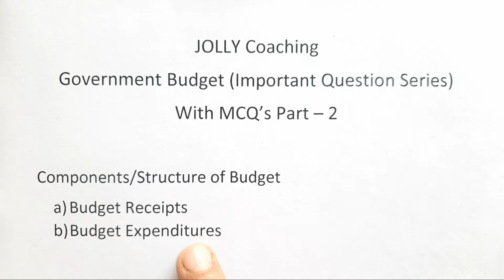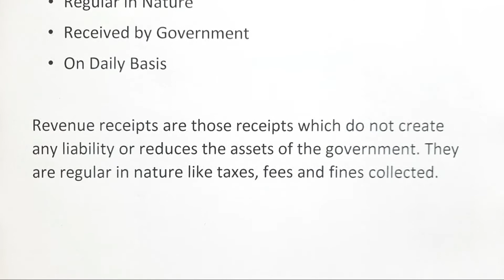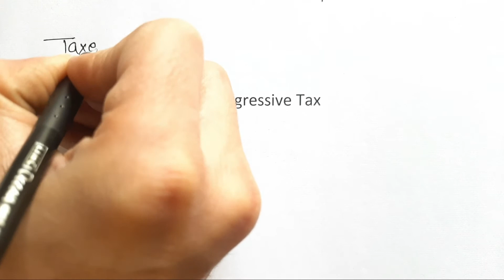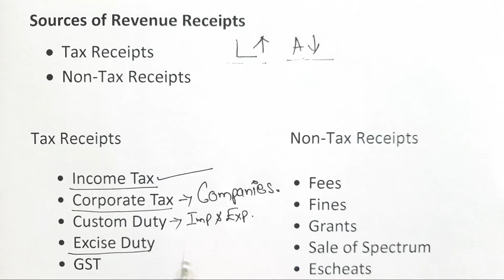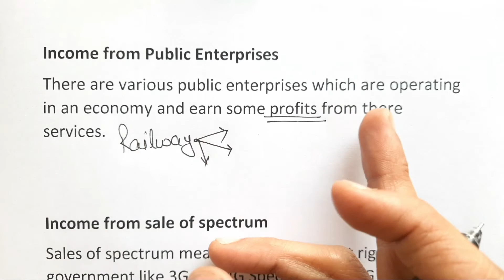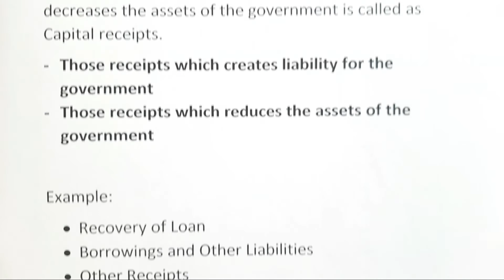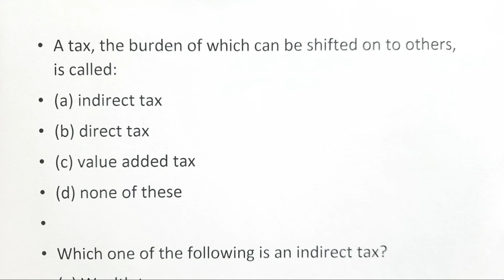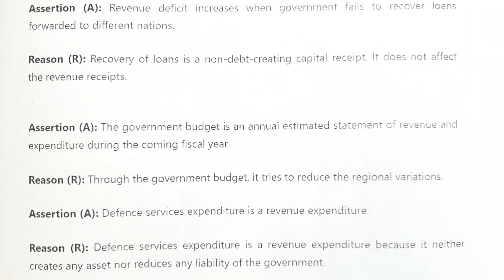Components of Government Budget | Budget Receipts and Budget Expenditures | Government Budget Hindi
Components of Government Budget | Budget Receipts and Budget Expenditures | Government Budget and the Economy | Class 12 | Macroeconomics | Revision Series with MCQ's | Term 1 | Written Notes of Government Budget

This video is the 1st Part of Chapter - Government Budget and The Economy in which we will going to discuss basic concepts of Government Budget with the help of MCQ's and Reason Based Questions.

Topics Covered:
1. Government Budget and the Economy | Class 12 | Revision of Government Budget
2. Components of Government Budget | Budget Receipts and Budget Expenditures | Class 12
3. Budget Receipts | Revenue Receipts and Capital Receipts | Government Budget
4. Government Budget in Hindi | Written Notes of Government Budget
5. Revenue Receipts | Tax and Non-Tax Revenue Receipts in Government Budget
6. Macroeconomics | Class 12 | Government Budget and the Economy | Revision | Important Questions | Important Topics.

I hope this video will help you to understand the concept of Government Budget.
Thanks
JOLLY Coaching